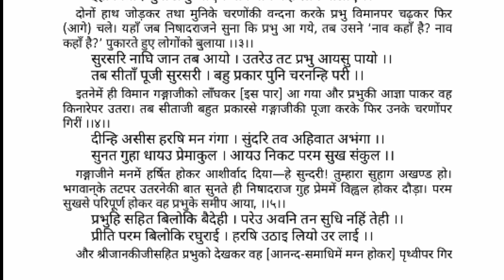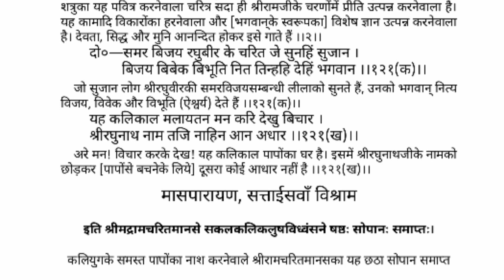श्रीरामचरितमानस लंका कांड (दोहा संख्या 103 से 121) दिन 55